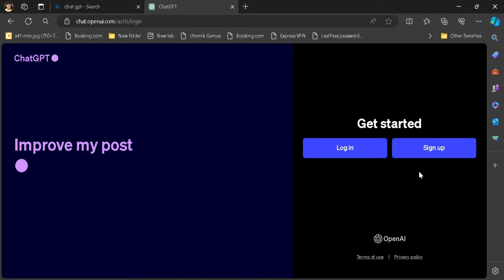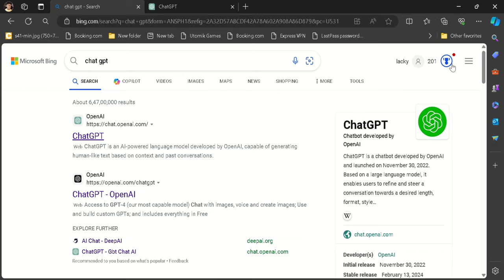FREE AI IMAGE IN CHAT GPT